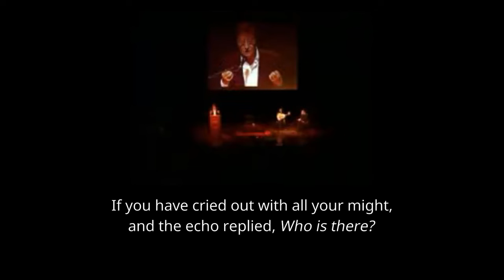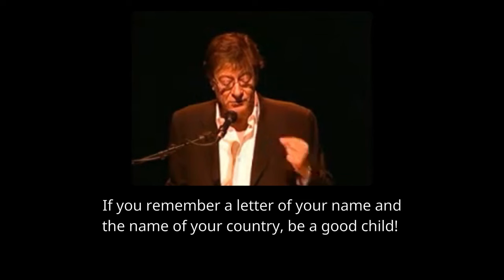Mahmoud Darwish: If You Walk on a Street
If You Walk on a Street
A Poem by Mahmoud Darwish
Translated by Mohammad Shaheen

If you walk on a street that does not lead to an abyss,
say to the garbage collector, Thank you!
If you come back home alive, as rhyme returns,
unharmed, say to yourself, Thank you!
If you have expected something, and your guess has deceived you,
go tomorrow to see where you were, and say to the butterfly, Thank you!
If you have cried out with all your might, and the echo replied,
Who is there? say to identity, Thank you!
If you have looked at a rose without it causing you pain,
and you have rejoiced in it, say to your heart , Thank you!
If you wake in the morning and find no one around you
to rub your eyelids, say to sight, Thank you!
If you remember a letter of your name and the name of your country,
be a good child!
So that the Lord will say to you, Thank you!